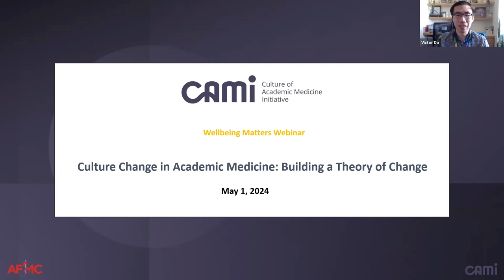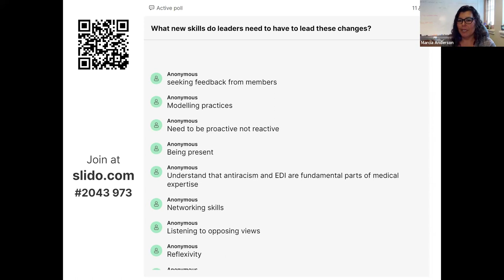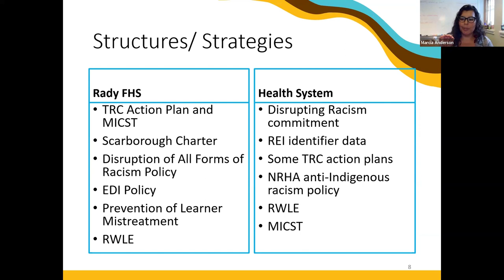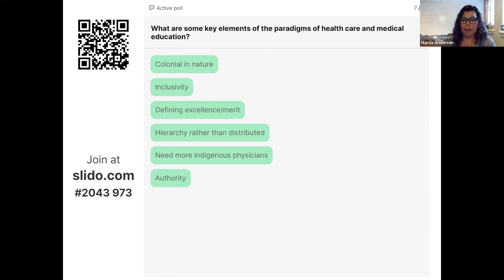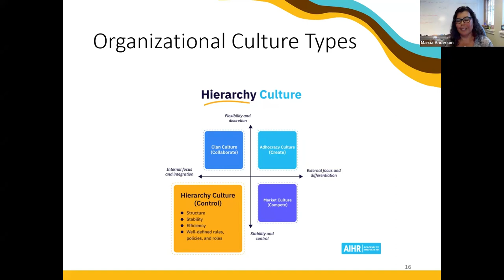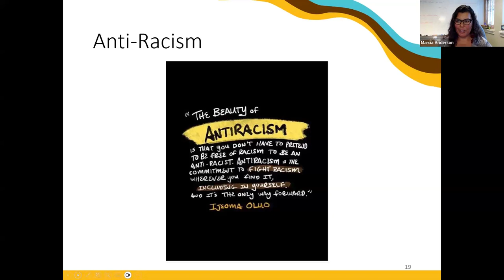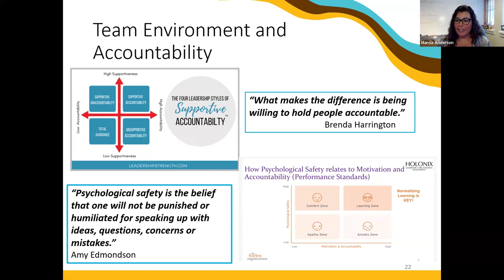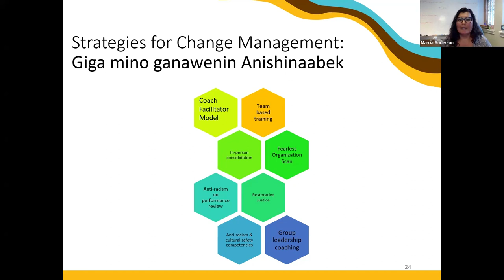CAMi Wellbeing Matters: Culture Change in Academic Medicine: Building a Theory of Change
Explore the insightful discussions and practical insights from our recent webinar, 'Culture Change in Academic Medicine: Building a Theory of Change'. Join us on this journey toward a culture of wellbeing. Learn more by visiting cami-icmu.ca.